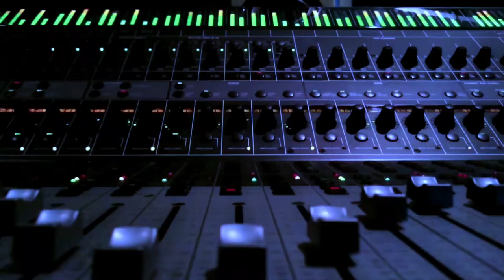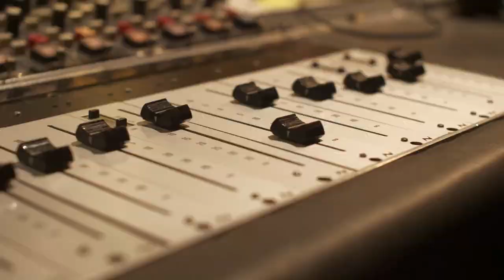What Happened On October 25 in Music History: Krush Groove Premieres - Music History Today Podcast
On the October 25 edition of Music History Today podcast, Cliff Richard gets knighted, the Archbishop of Dubuque condemns swing music, & Krush Groove premieres. Also, happy birthday to Katy Perry & Ciara.